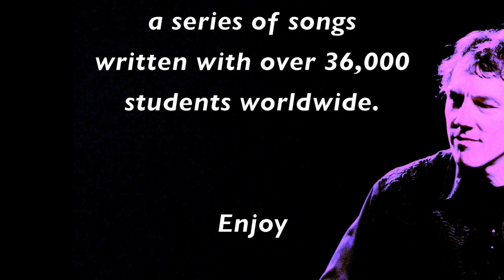Stronger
STRONGER.   Written by Monte Selby and student K. *** Monte Selby's TO BE YOUNG series includes hundreds of songs written with over 36,000 students worldwide.